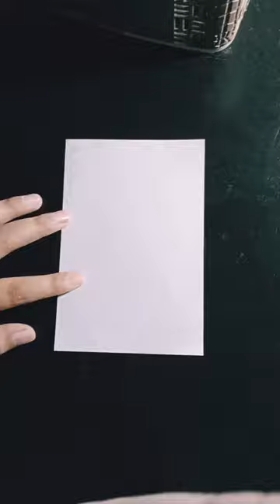artscientistchannel art painting drawing